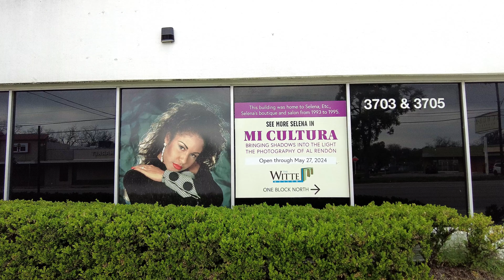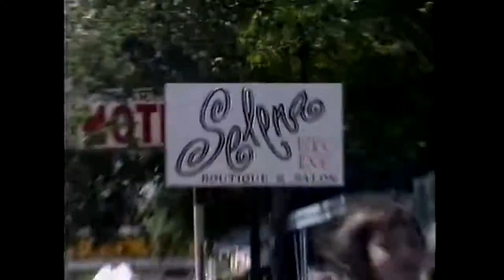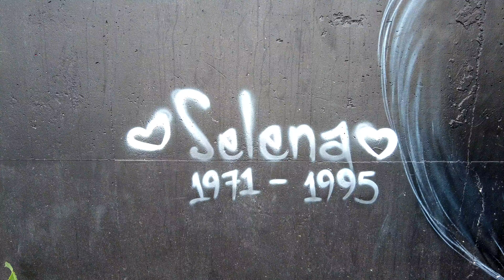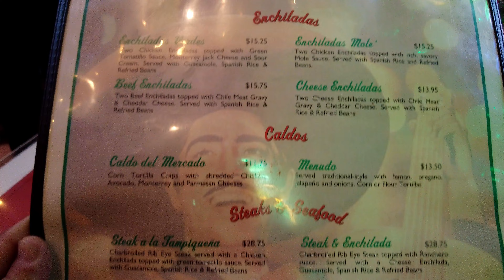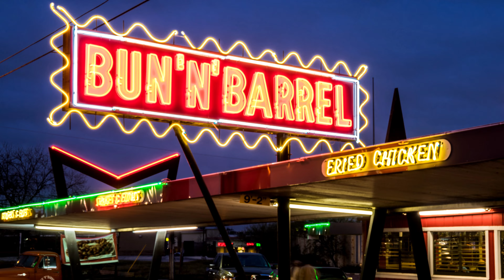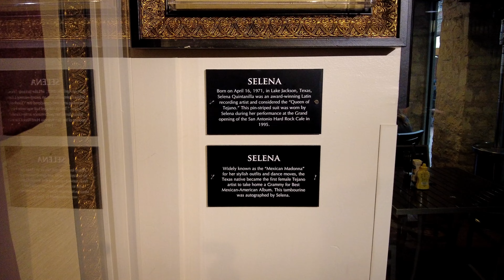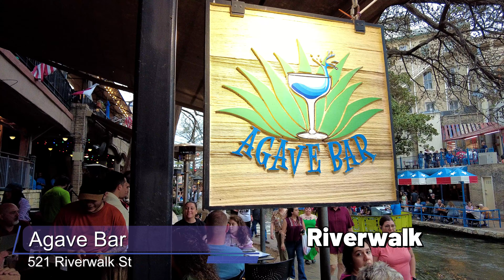Descubre Lugares Icónicos de Selena en San Antonio, TX 💜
Descubre los lugares memorables de Selena Quintanilla en San Antonio, TX. Visita los sitios icónicos que honran la leyenda de la Reina del Tex-Mex.

San Antonio es un destino de visita obligada para cualquier fan de Selena.

0:00 - Intro
0:21 - Selena se reúne con miembros de la prensa mexicana
01:53 - Mural de Selena (Alamo Candy)
02:37 - Selena Etc Boutique
03:38 - Mural de Selena (Tienda Botanica)
03:55 - Mural de Selena (Social Spot)
04:22 - Altar de Selena (Mercado / Mi Tierra Cafe & Bakery)
07:27 - Abraham Quintanilla impide relación de Selena y Chris
08:46 - Selena en inauguración (Hard Rock Cafe)
09:56 - Puente de Selena (Riverwalk)
11:09 - Ubicación donde filmo 'No me queda más' (Riverwalk)
11:28 - Ubicación donde filmo 'No me queda más' (Sunset Station)
12:02 - Ubicación donde filmo la versión cinematográfica de Selena 'Bidi Bidi Bom Bom' (Alamo)